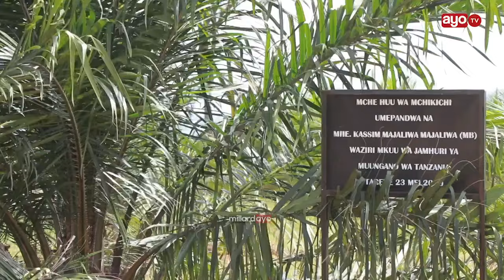JKT KUOKOA BIL. 400 ZA KUAGIZA MAFUTA NJE YA NCHI ,YAANZA MAANDALIZI UJENZI WA VIWANDA